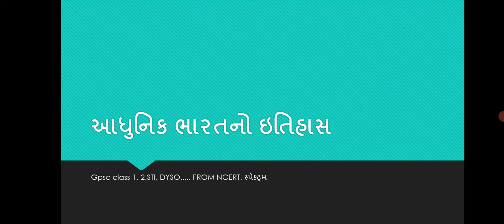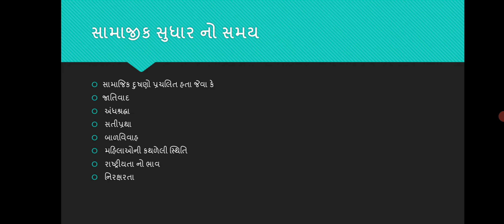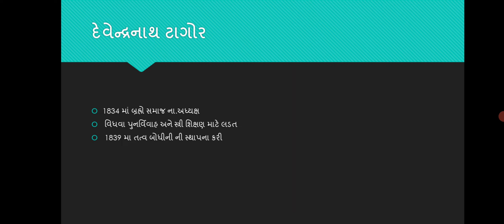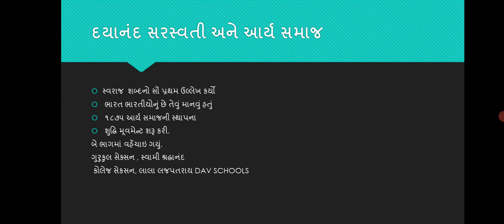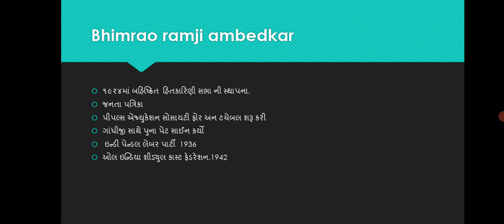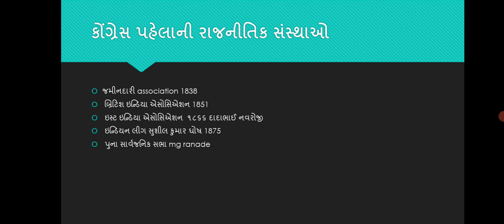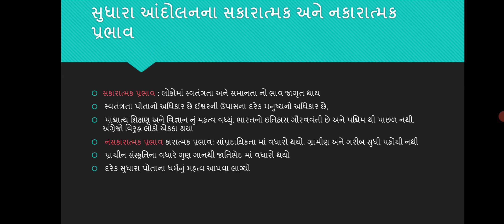GPSC INDIAN HISTORY આધુનિક ભારત NCERT, SPECTRUM L6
social and political reforms INDIA history